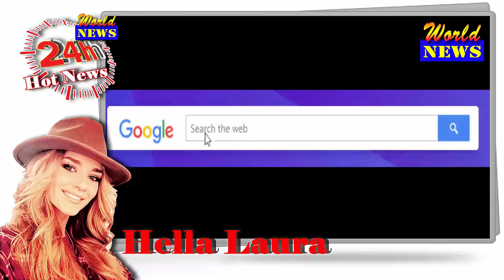Model shows off her incredible hourglass curves in Thailand photoshoot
She has conquered Instagram and is now a model, who is known for her risqué photoshoots. And Demi Rose sent temperatures soaring as she showed off her famous hourglass curves for a photoshoot in Baba Beach Club, in Thailand Phuket, on Saturday.